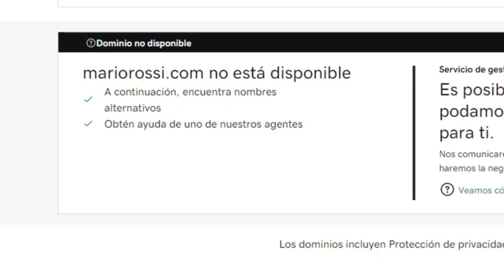¿Por qué registrar tu marca en TMPR?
¿Por qué registrar tu marca en TMPR? El Abogado Giovanni Caporaso explica porque registrar tu marca en TMPR, en la blockchain, con contrato inteligente, obteniendo un NFT.
El Registro Público de Marcas (TMPR) es una plataforma online en la que, a través de contratos inteligentes, se puede registrar una marca a nivel internacional y tokenizarla como token no fungible (NFT).
El Registro Público de Marcas (TMPR) no sustituye a los registros de marcas nacionales e internacionales, sino que ofrece a los titulares de marcas un apoyo jurídico, con validez mundial. Esta plataforma protege las marcas registrándolas como NFT en la blockchain de Ethereum. La información que se introduce en esta cadena no puede modificarse, por lo que la persona tiene un certificado que indica la fecha exacta en la que registró su marca.
Este certificado puede utilizarse en los tribunales en caso de litigio sobre la propiedad de una marca.
Los NFT sólo tienen un propietario, por lo que la persona que registra su marca tiene garantizado no sólo una fecha de registro válida a nivel internacional, sino también la capacidad de ofrecer garantías a los posibles compradores sobre quién es el verdadero propietario de esa marca.
Además, la plataforma TMPR sube el logotipo del usuario al Sistema de Archivos Interplanetarios (IPFS). Se trata de un proyecto que consiste en una red de ordenadores, distribuidos por todo el mundo, en los que se almacena la información de forma descentralizada. Esto garantiza la disponibilidad permanente del logotipo, ya que se crean múltiples copias en los nodos que soportan la red IPFS.
Cualquier persona del mundo puede registrar su marca en el TMPR. El proceso es sencillo, no lleva mucho tiempo y es mucho más barato que los registros tradicionales. La tarifa de registro es de 199 Tether (USDT), una criptomoneda estable con una relación de 1 a 1 con el dólar estadounidense.